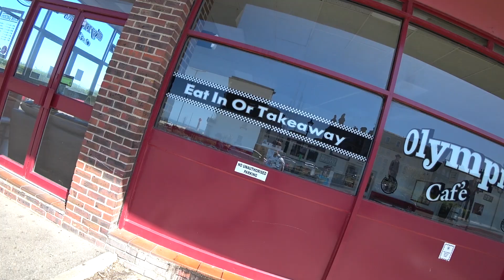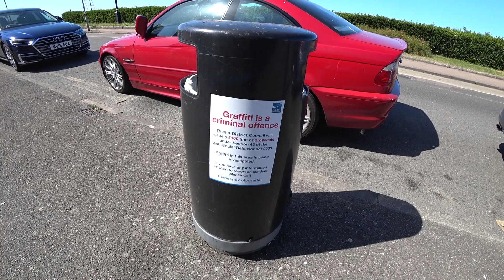Atbrīvojāmies no cietuma | Akmeņu zagšana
Beidzot ir pienācis tas laiks kad mēs ar savu ģimeni devāmies nelielā ceļojumā uz Kingsgate pludmali! Kā mums gāja un ko mēs tur redzējām? Skaties un pieraksties manam kanālam lai nepalaistu nevienu video garām :)